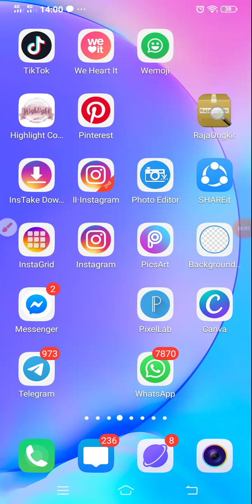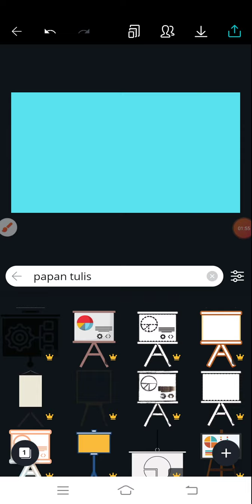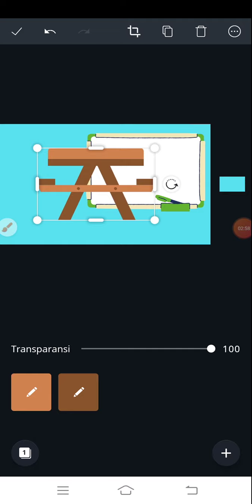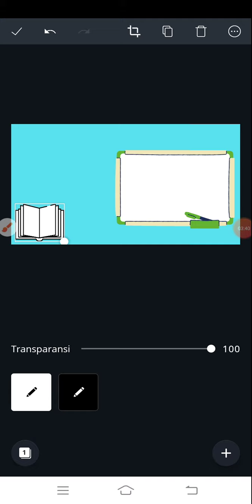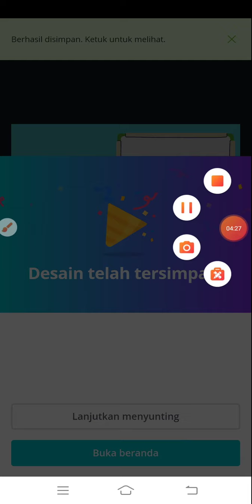Fitur Canva GY